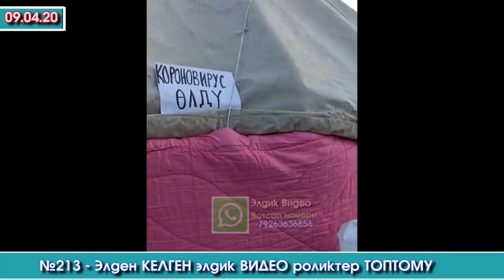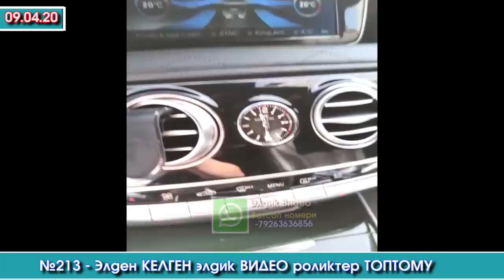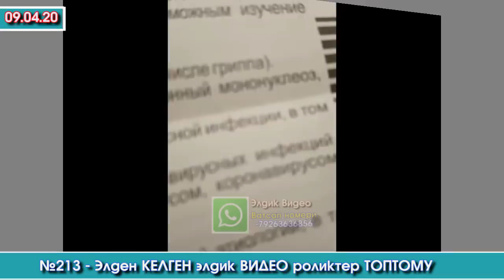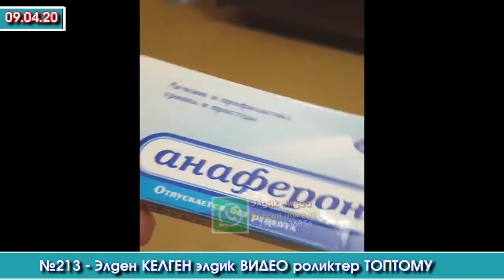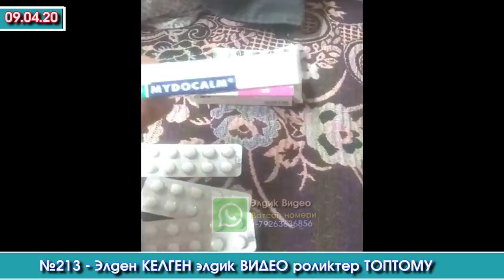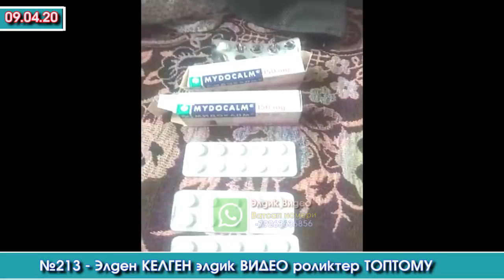№213 - Элден КЕЛГЕН элдик ВИДЕО роликтер ТОПТОМУ | Акыркы Кабарлар